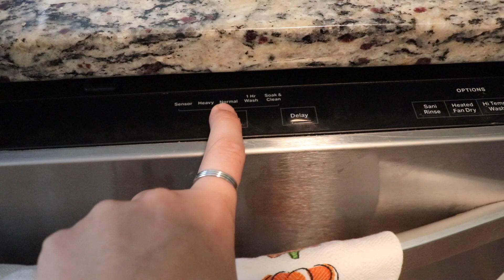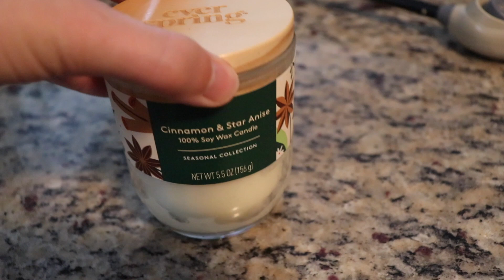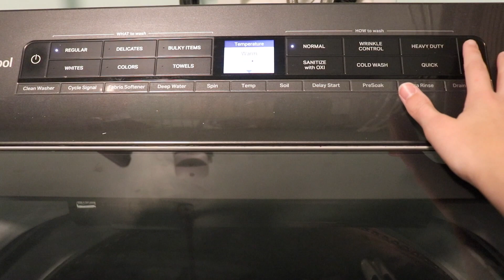*MULTI ROOM CLEAN WITH ME*MOTIVATION CLEANING*STAY AT HOME MOM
Hi! Today, we are tackling multiple rooms and some laundry. It was a big cleaning day but felt so very good at the end.